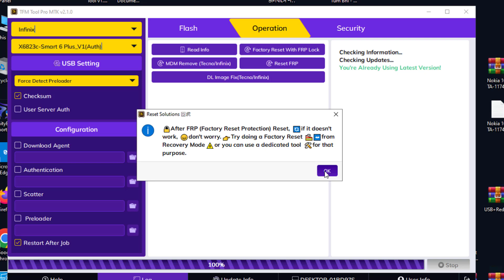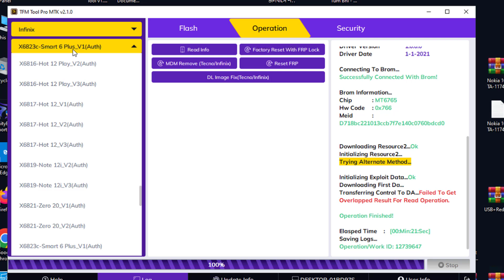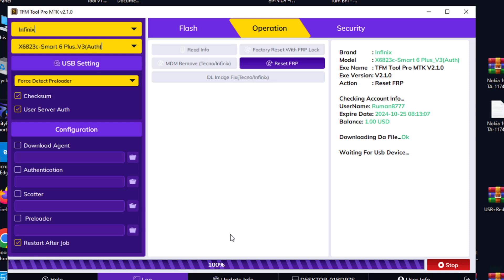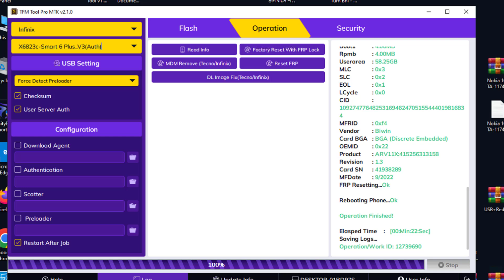Infinix Smart 6 Plus (X6823c) Frp Tfm Tools 2024 BY SILENT TECHNOLOGY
frp bypass,
infinix smart 6 plus frp tfm tool,
hard reset,
infinix smart 6 plus frp bypass android 12,
infinix smart 6 plus,frp,
frp bypass tfm toll,
tfm tool,
tfm tool crack,
tfm tool pro,
new security 2024 infinix tecno frp bypass